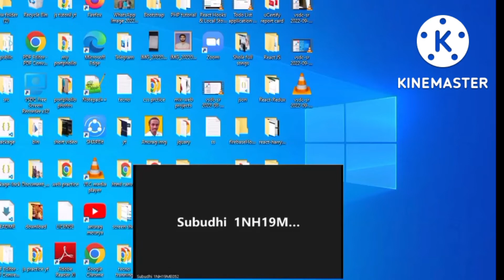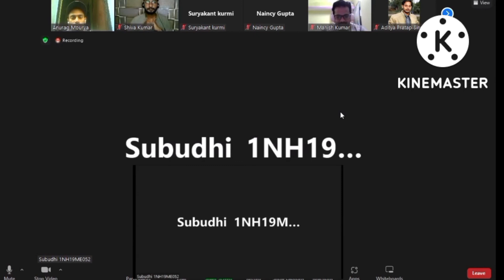Listen Relevel part 05 | Relevel fake promises.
Listen Relevel part 05 |@Developer Student Life

masai school test preparation

navodaya vidyalaya entrance exa...

re level

releval by unacademy

relevant experience meaning

relevel backend test

relevel business analyst test

relevel business development tes...

relevel fraud

relevel mechanical engineering test

relevel scam

relevel select

relevel test

relevel test kaise hota hai live

relevel test questions and answers

revel unacademy test

relevel

relevel front end development test

relevel jobs review

relevel course

relevel course review

relevel unacademy test

relevel interview

front end developer relevel

relevel backend development test

relevel exam

relevel unacademy

unacademy relevel

ravindrababu ravula

relevel front end development co...

relevel front end test

relevel front end development te...

Reality of Relevel | Relevel exa...

RELEVEL | What happens after…..

How to Clear Relevel test 2022 |...

Relevel ki sachai | Fake or real J...

Relevel में 80,000 का Course खरी...

How To Crack Relevel Exam | R..

Relevel Test Requirements | Rel...

How He Cracked Relevel Test |...

How to CRACK RELEVEL EXAM..

RELEVEL PHASE 2 | TEST YOU...

IS RELEVEL FAKE? | IS IT NECE..

Training for Relevel | 350+ Com...

How this student got 40 lakh IN

How to CRACK RELEVEL EXAM | Relevel
Exam by Unacademy | Get Direct Jobs Be a Programmer

How to CRACK RELEVEL EXAM | Relevel Exam by Unacademy | 15Lakh+ Packag... Jobs A To Z

Relevel Test Requirements | Relevel Unacademy Test | Relevel Jobs Review | Techmint

He Got Placed through RELEVEL | BUSINESS DEVELOPMENT TEST BY REL... Be a Programmer

Training for Relevel | 350+ Companies | 15 + LPA Package | Relevel | Ravindrababu... Uncode - GATE Computer Science

How to CRACK RELEVEL EXAM | Relevel Exam by Unacademy | BUSINESS DEVE…..

Now It's More Easier to Clear RELEVEL Exam | New Exam Criteria | Relevel By U... Mausam Nagpal⚫

HOW TO CRACK RELEVEL EXAM | Relevel Exam by Unacademy BUSINES V the Techee

Relevel By Unacademy-Business Development Test Syllabus || Get Direct ... How Can Help U?

500+ Jobs /Earn upto 15 lakh/New Website Relevel by Unacademy/ /How t... AD Technovation

How he got his First Job? Inspirational story of Relevel Achiever | How to crack... Mausam Nagpal

Unacademy's Master Plan To Kill Its Competition? Relevel Case Study | Busin... Aditya Saini

relevel unacademy test preparation & syllabus | 15 lac pakage in top mnc

In this video you found call recording of relevel ajent.

If you Want to listen full call recording then comment..